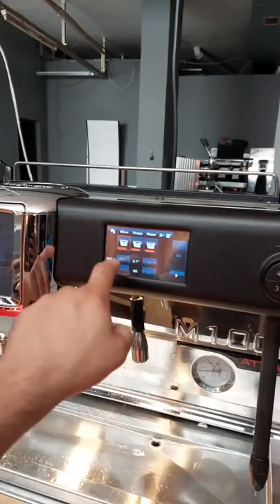Coffee Starts Here… La Cimbali M100 HDA Attiva